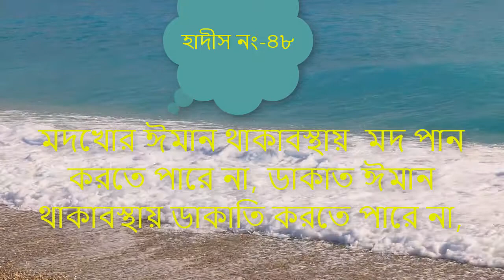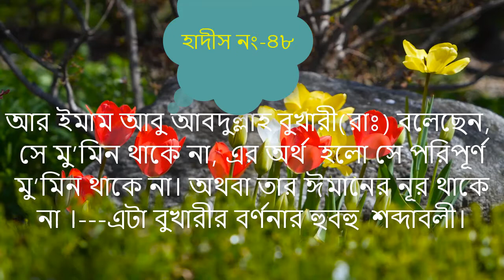Md Labib TV/ Hadith No-47,48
The name of this channel is Md. Labib TV/Hadith No-47,48. This channel will upload videos related to Maths and English lessons from 1st to 10th grade. In addition, Md. Labib TV/Hadith No-47,48 will upload Arabic, dance, songs and other fun and educational videos. Md. Labib Watching TV regularly will benefit all classes of people. Because Md. Labib TV/Hadith No-47,48 authorities wish everyone well.